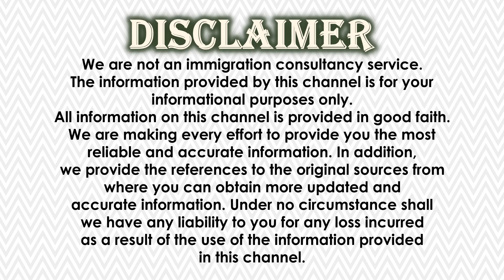✫ Canada Dream ✫ How to Get Your Credentials Assessed in Canada ✫ Canada Immigration News ✫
To work in your expected job in Canada, need some home work from you before you arriving Canada. One of the main things is to get your credential assessed is really important. Let’s find out how to get your credentials assessed in Canada.

There are several steps in this process. The first step is to create a job market report. You can use the Canada job bank to create a report that will tell you useful information about your job such as, main duties, hourly wages, job description, if it’s regulated, related job titles, job openings, training, the skills needed to do the job, contact information for your regulatory body, and apprenticeship authority. The link to the Canada job bank is provided in the detail section.

Find your occupational profile is the second step in this process. The Canadian Information Centre for International Credentials (CICIC) has occupational profiles for many professions. The link to the Canadian Information Centre for international credentials is given in the detail section.

The third step in this process is to compare your qualifications. Compare your qualifications with the requirements needed to work in that job in the province or territory where you’d like to live. This includes licensing, registration, and certifications. Decide what you need to do to meet those requirements. You may also need to compare your language skills with those needed for your job.

 Contact a regulatory body is the next step in this process. Contact the regulatory body or apprenticeship authority for your profession in your province or territory. They will tell you what you need to do to get a license or certification. You’ll have to prove to them that you meet the same standards that people trained in Canada meet. This is shown through your training, experience, and other skills. In many cases, you can have your education credentials assessed and begin applying for a license or certificate before you leave your home country. The regulatory body or apprenticeship authority can tell you what steps you can take before you arrive in Canada.

Your next step would be collecting documents. There are many documents related to your education and your experience that help explain your international qualifications to employers, regulatory bodies, and assessment agencies. Before you come to Canada, you can find out which documents you may need after you arrive and get copies of those documents. Documents that will help you in your search for a job in Canada include those that prove your work experience, educational record, and professional training.
Documents you may need include degrees, diplomas or certificates from universities, colleges, secondary schools, trade schools and education-related, transcripts of grades, program descriptions, syllabi related to your studies, letters from professional and other regulatory bodies, apprenticeship or professional certificates, employer letters of reference, performance reviews, and work descriptions for jobs you’ve done. You may need to send official documents directly from schools or other organizations to Canadian schools, employers, regulatory bodies, and credential assessment agencies.

Before you leave for Canada, check with the right organization to find out what they need. Translate your documents; you may need to have your documents translated into English, French or both. Check the website or contact the regulatory body or apprenticeship authority to find whether you need to:
• use an approved translation service (if so, you’ll have to pay for the translation)
• give them original documents or whether you’ll need a lawyer to notarize copies
• provide certified translations

Missing documents
If you can’t get the documents you need, contact the regulatory body or apprenticeship authority and ask them what you should do.
Consult an approved assessment agency,  If you don’t have to get your credentials assessed as part of getting your license, consider getting assessed by an approved assessment agency. It will help you show employers how your training compares with that of people trained in Canada.
Once you have completed your assessment, you’ll know whether you need to upgrade your skills or education to work in your occupation, should consider looking for a different job in your field or should look for a job in a different field.

Upgrade your skills or education, It might be easier to find work if you get more training in your field of interest. You can, go back to school to upgrade your education, complete a training program or train in a new field.